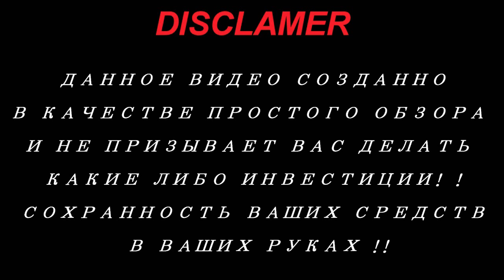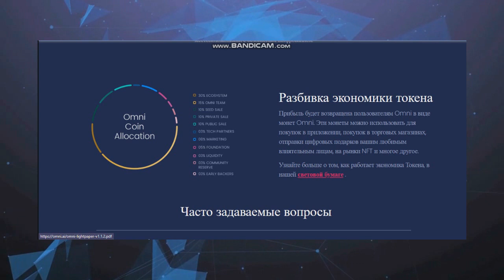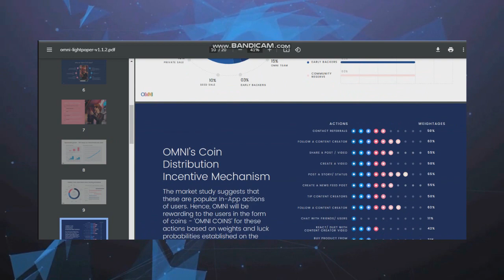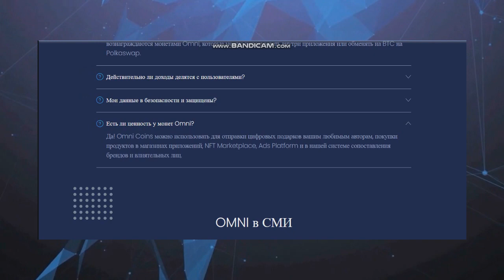Обзор проекта OMNI (part 3)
People Driven
All of your favorite features from apps like YouTube, Instagram, TikTok, Facebook, WhatsApp, Telegram, PayPal, Shopify and eBay, in one smooth user experience.

►My DOT wallet - 15jA8jE1hXpq9yWtQsf5ewx5YFVjs4zhGHC5Nqg4p76zc1ws